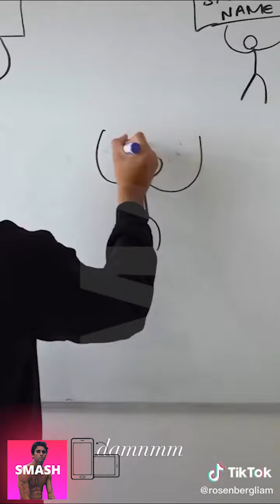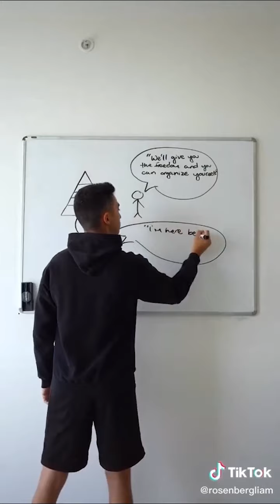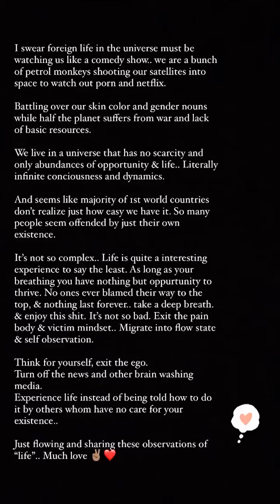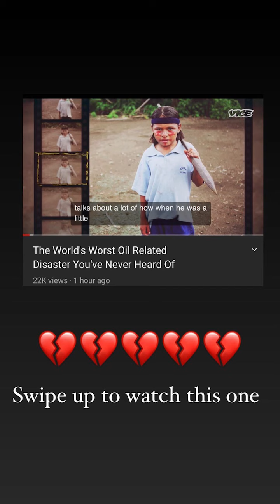JAY ALVARREZ NEW INSTAGRAM STORIES!